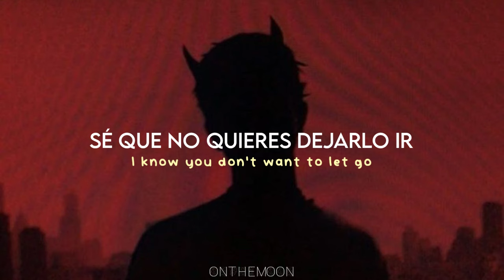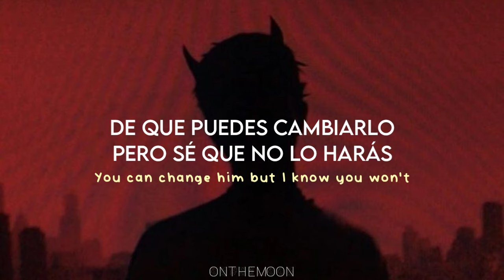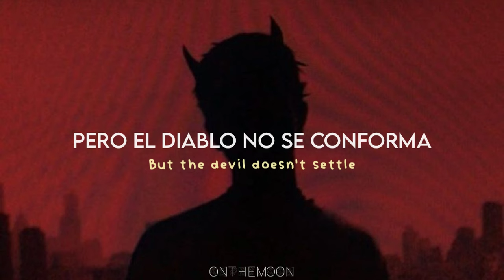Alec Benjamin - Devil Doesn't Bargain (Lyrics + Sub español)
༉‧₊˚╰─►Desde hace días quería subir este vídeo y la vida no me dejó, feos modos.ミ

༉‧₊˚╰─►Canción: Devil Doesn't Bargain.
               Artista: Alec Benjamin.ミ

༉‧₊˚╰─►La letra no está traducida de manera tan literal para que tenga más sentido.ミ

༉‧₊˚╰─►No olvides apoyar a los artistas viendo los vídeos originales:ミ

Mm
Devil doesn't bargain
Mm

Mm
Devil doesn't bargain
Mm

Mm
Devil doesn't bargain
Mm
Devil doesn't bargain
Mm
Devil doesn't bargain
Mm ミ